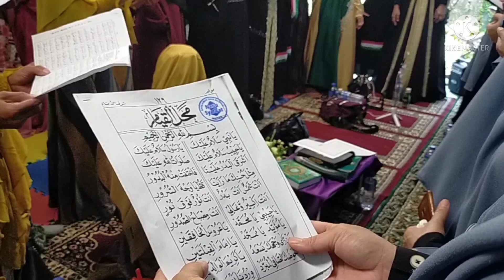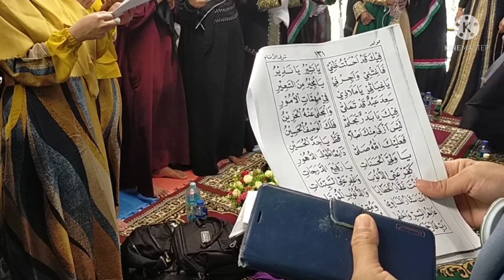shalawat BADAR ' khotmil QUR'AN di masjid MOULOYUEN Macau China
belajar mengaji

di buka untuk umum yg tinggal di macau kalau pengen ikutan ngaji " khotmil Qur'an sebulan sekali di minggu pertama...🙏